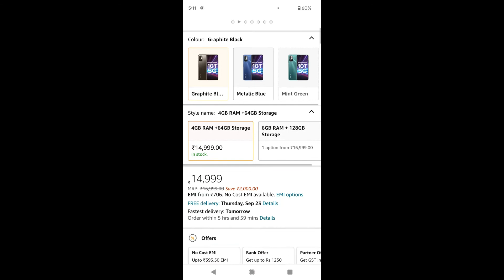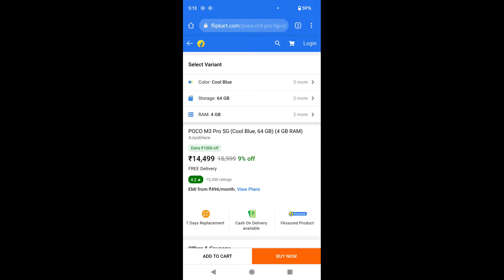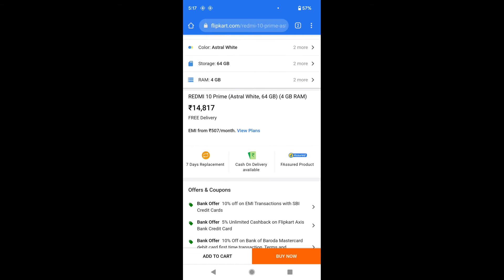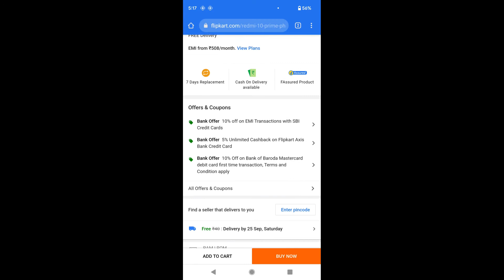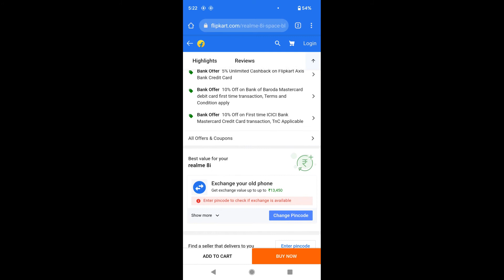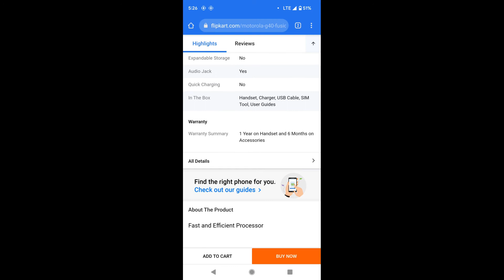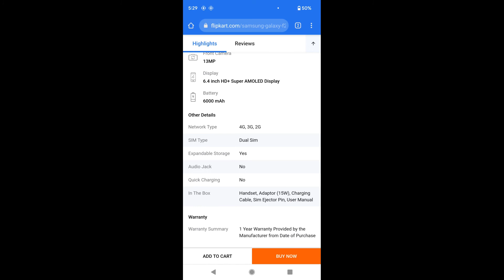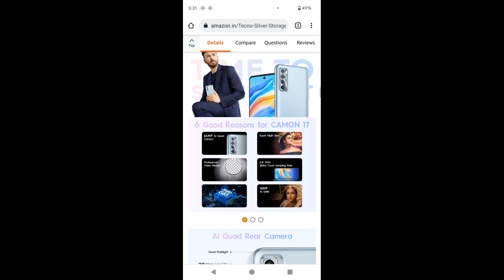TOP10 PHONE UNDER PRICE15000।अब फोन आपके बजट में|UNDER PRICE 15000 ME YE 10 BEST PHONE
NAMASKAR DOSTO
AAJ KI VIDEO MEIN BAAT KREGE UNDER PRICE 15000 RUPYE ME BEST PHONE KI TO DOSTO VIDEO KO LIKE KRO SHARE KRO

Realme 8i

Samsung m32

Moto G40 Fusion

Samsung f22